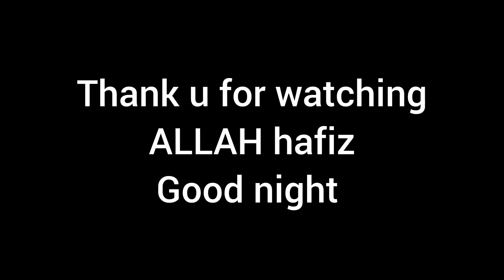vlogsvideo vlogs Minivlog dailyvlogsroutine dailylog